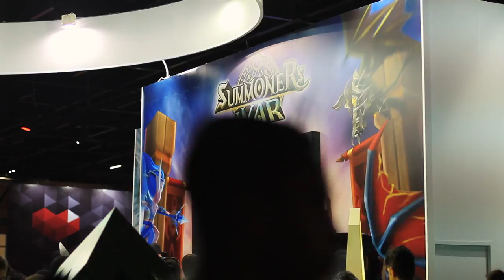Um Estranho na BGS